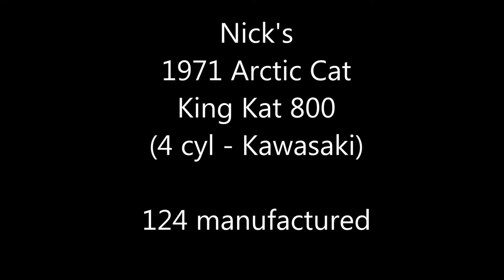1971 Arctic Cat King Kat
Nick rides his 1971 King Kat 800